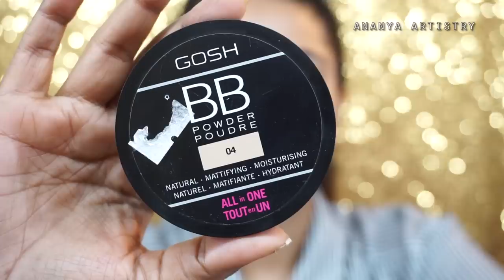হাইলাইটার ছাড়াই গ্লোইং ত্বক | Easy No Makeup Look for DRY/OILY SKIN | Bangladesh || Ananya Artistry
Ananya Artistry
Fashion Designer • Beauty Blogger • Makeup Artist

Every week, I will post Makeup Tutorials, DIYs, and Review videos of Beauty, Lifestyle/Health, and Fashion related content.